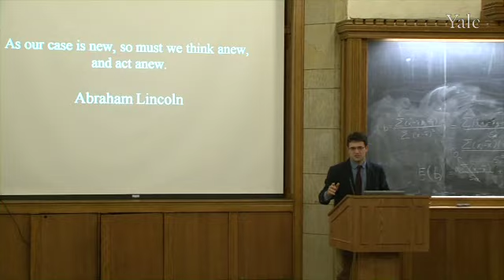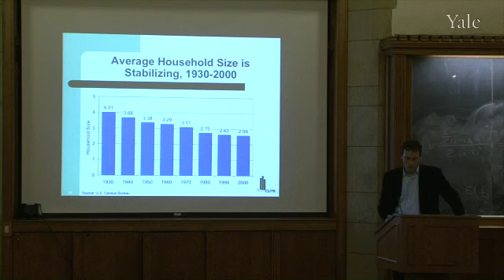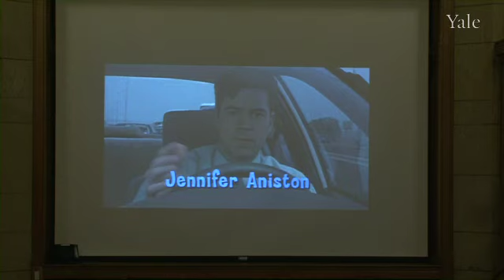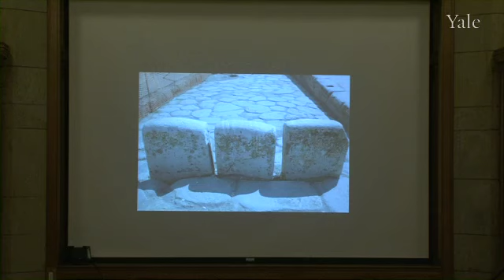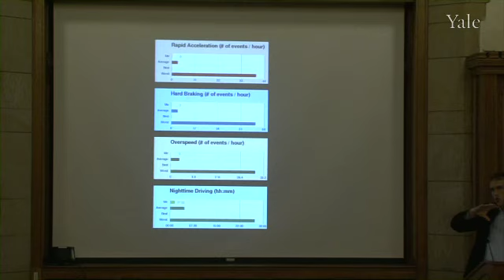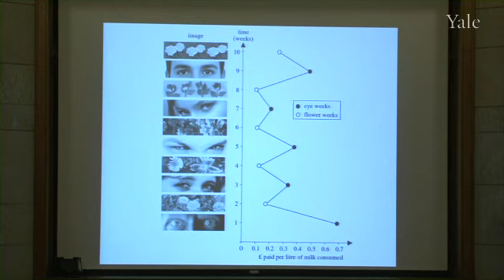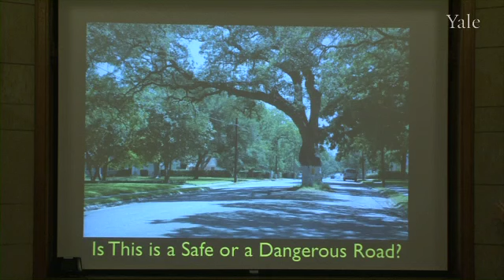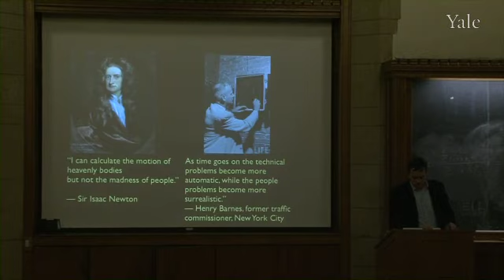Traffic, Parking, and Our Green Future: Segment 2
Mark Oppenheimer explains that Professor Doug Rae will be moderating the Question and Answer Segment that follows Tom Vanderbilts presentation.  Tom Vanderbilt presents his research and observations about traffic and driving behavior.